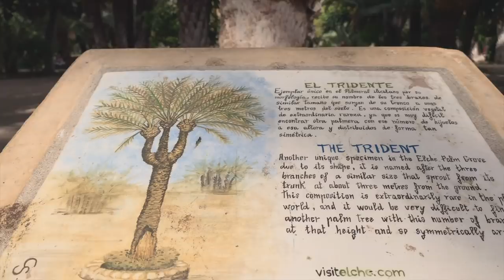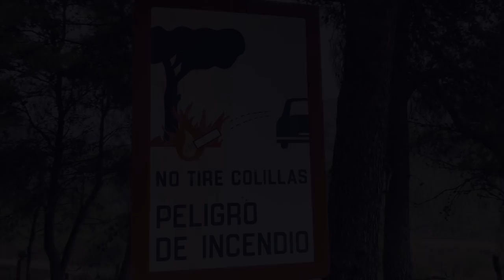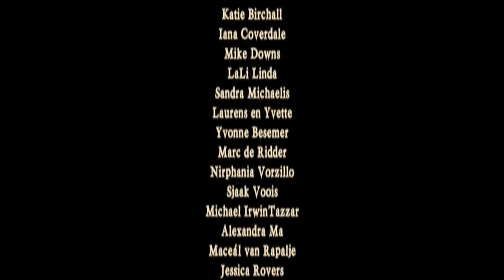Livestreaming from Maceál's holiday in Spain - Rapalje Show 61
I'm sitting here, I really got nothing, only a rental car and my drone and my phone.

It's also a very nice test if it's even possible to do a livestream from the most remote area we can find right here in In Spain.

I'm sitting here on the stones Lights from a car and now I can relax and start my live stream in Guadalest. With a beautiful castle over there. I saw a nice lake A really Blue Lake.

I got your comments. I see you I see you there. I'm not all alone. The Internet is very good at some point but very bad when you're remote like here in the middle of the mountains. I want to talk about my trip here in Spain, I'm on holiday And I made some really beautiful videos,

We have something new. I'm trying it here during my holidays here in Spain and that's this very lightweight bag. I just was trying if this is any good to travel with because it's It's only fabric it's only cotton with ropes on it and I was using as a backpack. I just put it on our on our shop on internet on our home page So if you have someone to travel around with this backpack from Rapalje. I had really heavy stuff in it I really packed it full of things.

It is a special holiday here in this area it's the reason that all shops are closed And that's the reason that it's there's really nothing here in this area in Spain right now To be honest: I don't feel very secure here and if something happens, well This is where I am: The worst situation I could think about doing a livestream for you

You can choose your own color And these patrons are Michael Witt, Lorna Wilbur, Nina Simon ,Simone Baumgarten, Penny Carlsen, Bjorn van Rijszen, Ernarapaljefan Kraaij and kalotte. I will ask you for an address you get a link where you can find your own color in the T-shirts we will order for you. Design will be the same. Print will be the same, color print will be the same. You can choose your own color t-shirt and then I will send it to you. So you get your own special designed color T-shirt at your wish!

Be easy and free when you're traveling with me, bye!